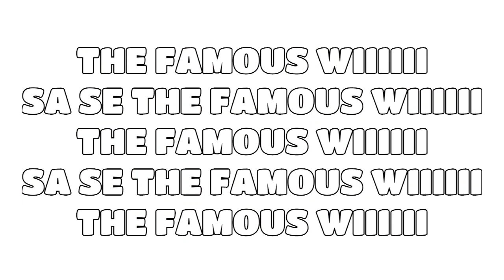GRENADYE ALASO - THE FAMOUS